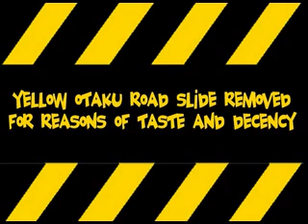Team Giblets Minamicon 13 Skit, Wizard of Oz Hazard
Our contribution to the Minamicon 13 masquerade "The Wizard of Oz Hazard". Many thanks go to our Alphonse who nearly died from heat exhaustion in his costume :)